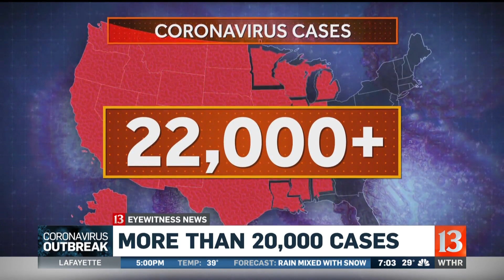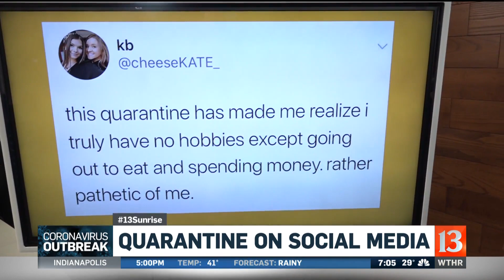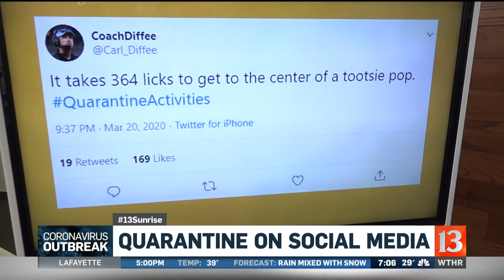Coronavirus Sunday morning updates